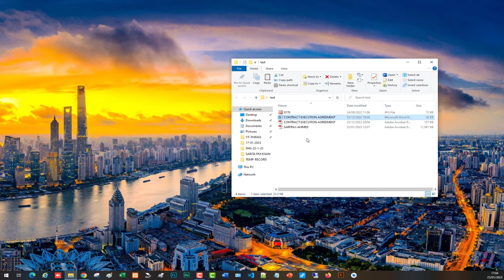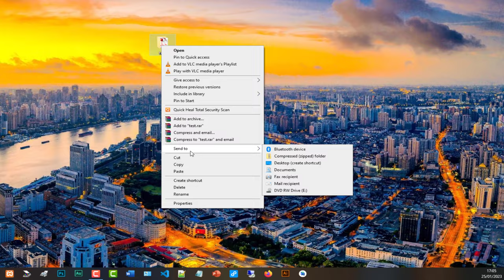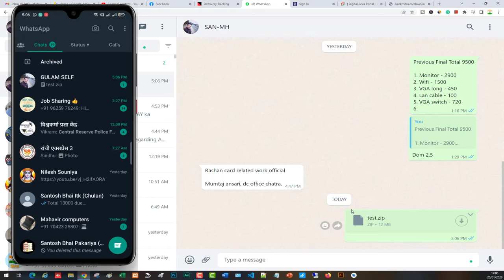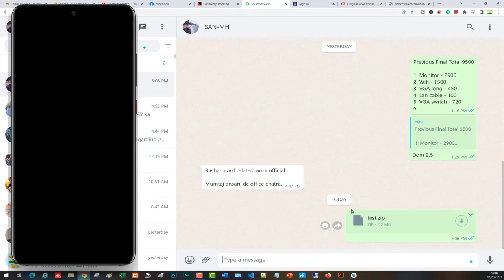How to send folder through whatsapp | व्हाट्सअप्प से फोल्डर कैसे सेंड किया जाता | Tricks 2023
1. Motherboard
2. RAM ( 16GB+16GB)
3. SMPS
4. Cabinet
5. On Board SSD
6. Professional Mic
7. Coding Keyboard
8. Mouse
9. Heavy Duty Printer ( सभी प्रिंटर का बाप )